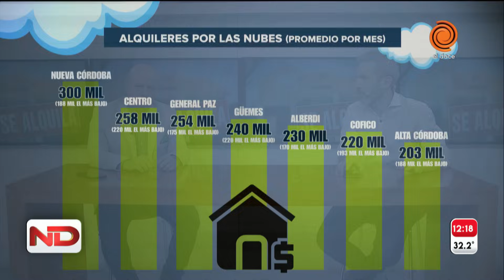Cuánto cuesta alquilar un departamento de un dormitorio en Córdoba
El Doce realizó un relevamiento de todos los anuncios de departamentos de un dormitorio publicados en el sitio Zona Prop a lo largo de la última semana. La búsqueda se centró en inmuebles ubicados en los barrios céntricos de la ciudad. En promedio, los departamentos mostraron un precio de $272.072,46 con expensas incluidas.

Momento emitido en Noticiero Doce el 29 de diciembre de 2023